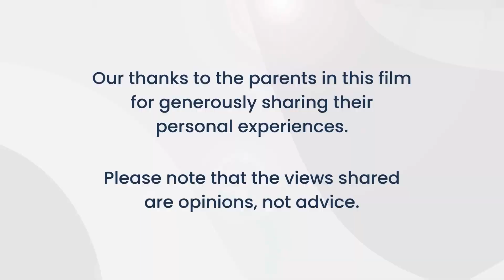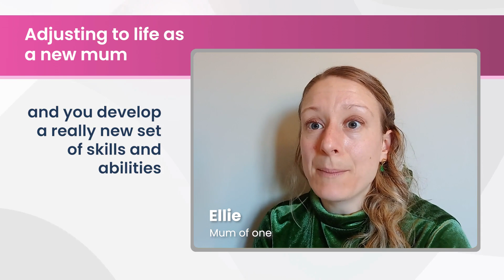Adjusting to life as a new mum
Mums Beth, Michelle and Ellie share their tips for adjusting to life as a new mum.

If you would like to share your thoughts on the videos within this playlist, please fill out the survey above. We'd love to hear from you!

For more stories, advice and support download the Baby Buddy app